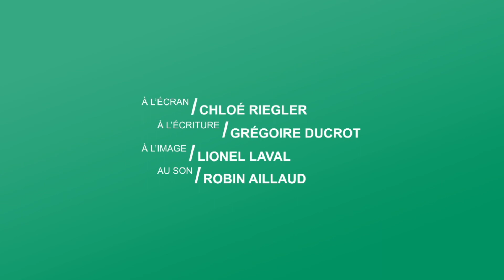Est-ce que notre mémoire est infinie ? 4/5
Place à la santé : Mémoire, oubli et souvenirs N°4
Est-ce que notre mémoire est infinie ?
Avec Gaën Plancher, professeur de psychologie cognitive.